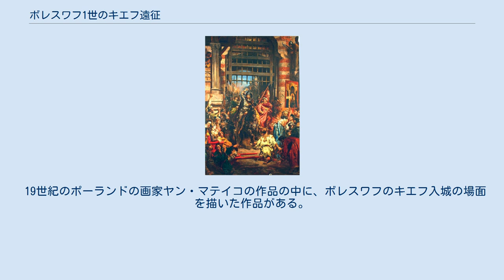ボレスワフ1世のキエフ遠征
キエフの黄金の門をくぐるボレスワフ1世　(ヤン・マテイコ画) ボレスワフ1世のキエフ遠征は、キエフ大公ウラジーミルの子、スヴャトポルクとヤロスラフによる相続争い（ルーシ内戦 (1015年-1019年)）中の1つの出来事である。
スヴャトポルクがヤロスラフからキエフを奪うことに成功したが、キエフ統治に関しては、援軍として参戦したポーランド王ボレスワフ1世の介入を招いたことに関するものである。
 1013年、当時のキエフ大公ウラジーミルの息子の1人であるスヴャトポルク（当時トゥーロフ公）と、ポーランド王ボレスワフ1世の娘との間で婚儀が成立した。
花嫁と共に、Kołobrzeg(ru)司教ラインベルン(ru)がトゥーロフに到着した。
ラインベルンはスヴャトポルクに対し、父ウラジーミルに対する反乱をそそのかした。
そのため、ウラジーミルはスヴャトポルク、妻、ラインベルンを投獄した。
同年、義父ボレスワフはドイツ人、ペチェネグ族の傭兵部隊を率いてルーシの地を荒廃させたが、ボレスワフの試みに反し、スヴャトポルクが解放されたのは、ティトマー・フォン・メルゼブルク(ru)の記述によれば父ウラジーミルの死後のことである。
 1015年、ウラジーミルが死亡すると、スヴャトポルクとヤロスラフによる後継者争いが始まった。
1016年のリューベチの戦いで敗れたスヴャトポルクは、義父ボレスワフを頼ってポーランドへ落ちのびた。
 1018年、バウツェンの講和(ru)により神聖ローマ皇帝ハインリヒ2世との戦争を終結させたボレスワフは、キエフ大公位に就いていたヤロスラフに対する遠征軍を起こし、ヴォルィーニに侵入した。
ボレスワフの軍勢には、ポーランド人に加え、300人のドイツ人、500人のハンガリー人、1000人のペチェネグ族も含まれていた。
スヴャトポルクもまたこの遠征軍に参加した。
これに対してヤロスラフは、ルーシ人とヴァリャーグからなる軍勢を率いて出撃した。
ボレスワフとヤロスラフの軍はブク川河畔で遭遇し、戦闘となった。
ヤロスラフ軍の戦闘準備の遅延を見て取ったボレスワフはブグ川を渡って急襲し、ヤロスラフを破った。
ヤロスラフはノヴゴロドへと撤退し、ボレスワフとスヴャトポルクはキエフに入城した。
 ボレスワフはキエフの支配権をスヴャトポルクに譲るかわりに、ルーシの地を割譲・支配しようとした。
ボレスワフは自身の従士隊を周囲の都市に送り、支配した。
これに対し、自身の統治権も剥奪されることを予期したスヴャトポルクは、ポーランド人に対する制裁を命じた。
また、キエフで反乱が起こり、ボレスワフはキエフからの撤退を余儀なくされた。
しかし撤退の際に、ボレスワフは国庫の財産すべてと、スヴャトポルクの姉妹らを強奪していくことに成功した。
また、ルーシ西部のチェルヴェンの諸都市もポーランド王国領となった。
 1043年、キエフ大公ヤロスラフ（上記のヤロスラフ）とポーランド王カジミェシュ1世との間に和平条約が結ばれた際に、1018年に捕らえられた800人のルーシの捕虜が返還された。
 19世紀のポーランドの画家ヤン・マテイコの作品の中に、ボレスワフのキエフ入城の場面を描いた作品がある。
 ^ Титмар Мерзебургский. "Хроника" VIII,32 М. "Русская панорама" 2005